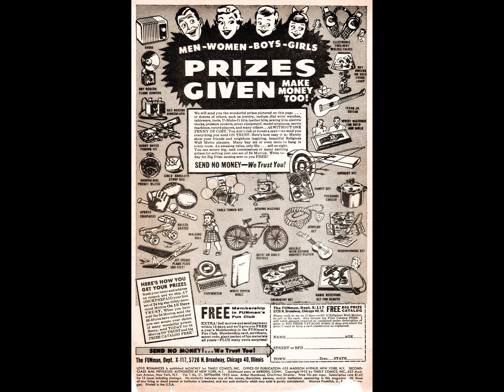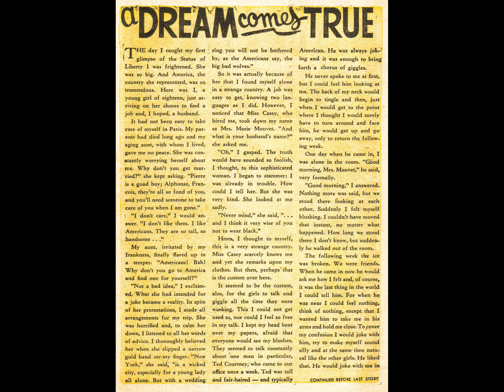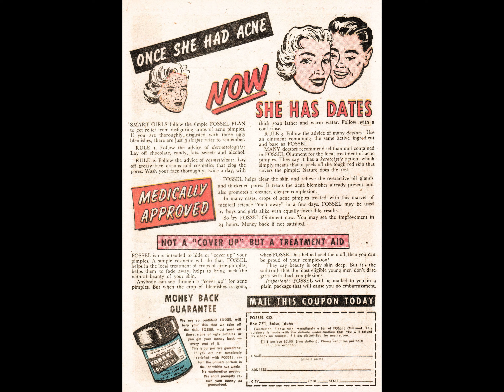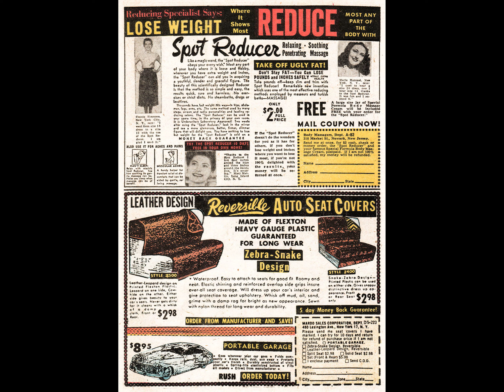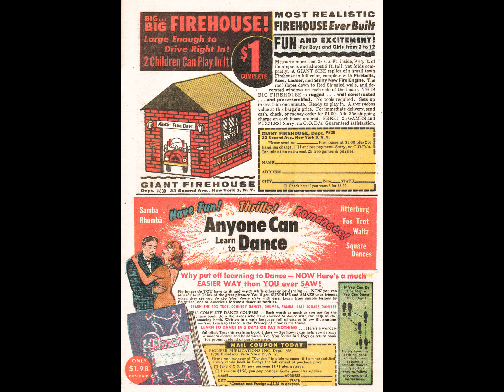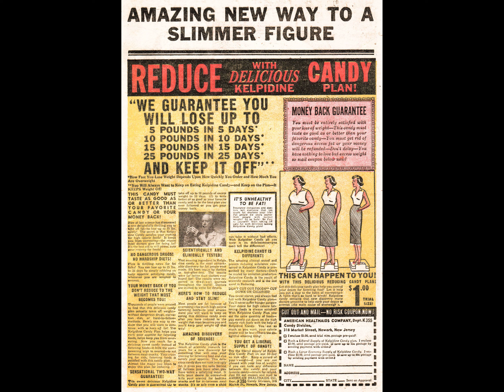Love Romances 051 comic book